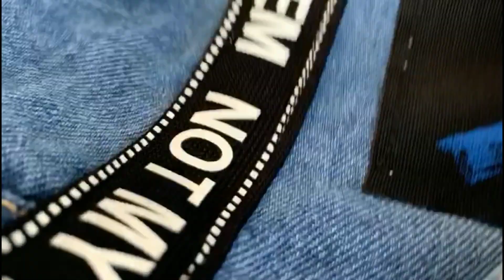Winter Uper Collection 2020 l Branded Shirts Collection 2020 l Resell And Earn l Business Maker